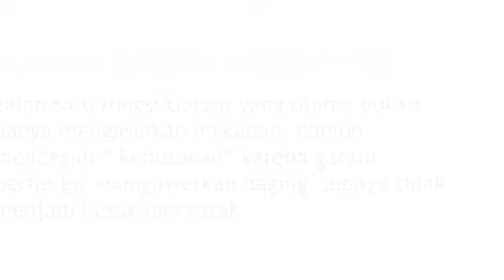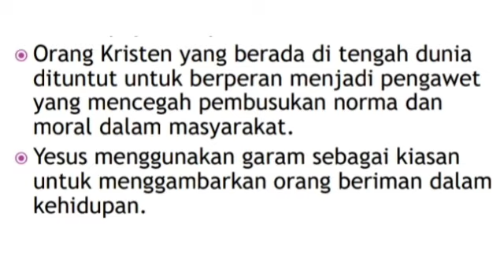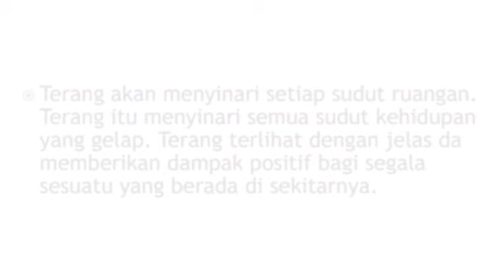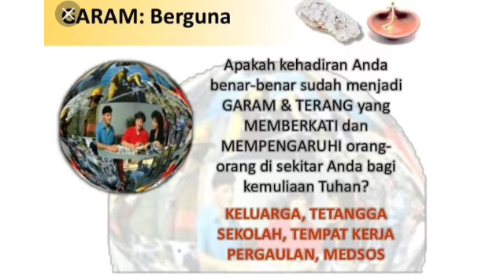AGAMA KRISTEN KELAS X (SEMESTER GENAP - P11)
TIM MGMP AG. KRISTEN